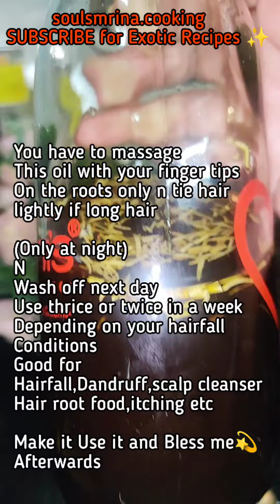miracle magic potion hair oil new hairfall hair potion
hair loss
hair growth
Miracle hair oil
natural hair
Hair potion for hair growth
new update
organic magic hair oil
video
hair fall
how to stop hair fall
new void update